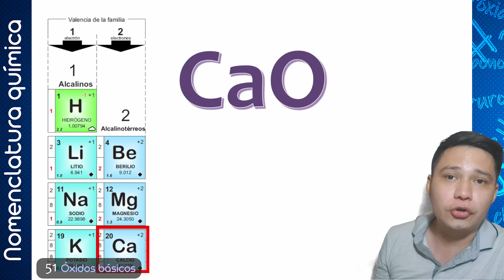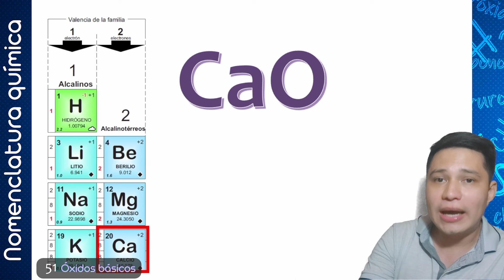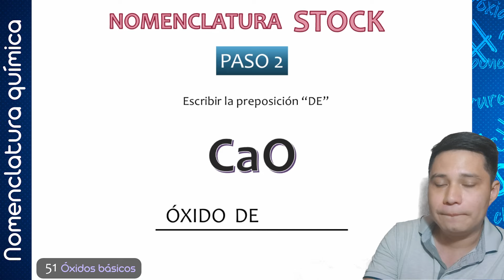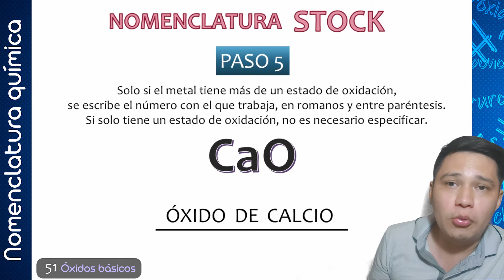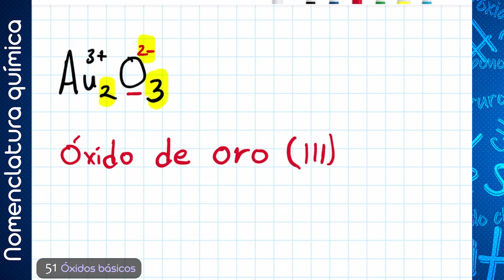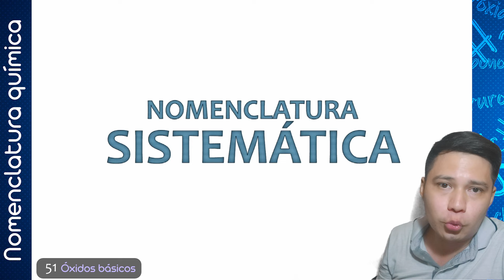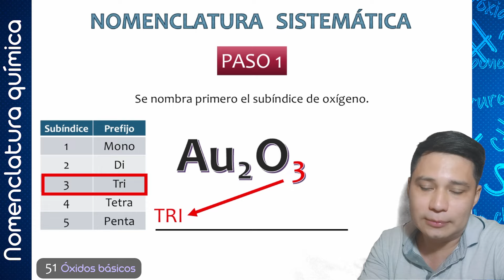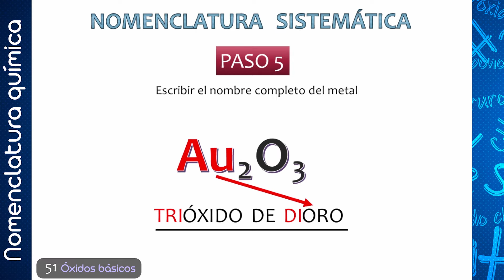51. ÓXIDOS BÁSICOS (Nomenclatura PASO A PASO) | CONOCE la Química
Óxidos básicos o metálicos: Nomenclatura STOCK y sistemática (IUPAC) en 5 sencillos pasos + ejemplos.